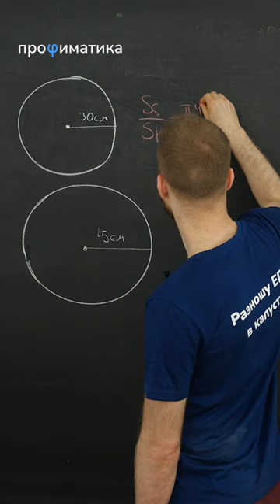Смогут ли 8 детей съесть пиццу??математикапрофиль2023